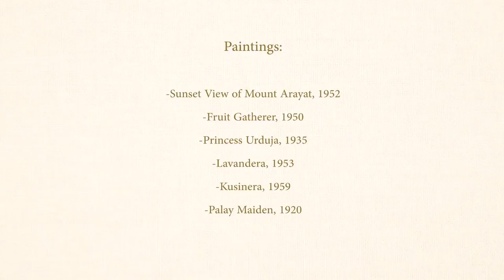Animated Paintings of Fernando Amorsolo's Definition of Filipina Beauty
Created by Bryle Flores

     Paintings are one of the leading sources of entertainment back then. The interest in paintings declined in recent years because of newer forms of entertainment like digital art, movies, video games and internet. The artist thought that classical paintings can still be appreciated today, in a different perspective. A 2.5d Animation which will make the paintings come to life is an effective tool for Filipinos to gain more interest in the Philippine art.

     Fernando Amorsolo’s paintings are chosen because his subjects in the paintings achieve some kind of perfect beauty in simplicity that the artist explores by way of an animated video. “Perlas ng Silanganan (Pearl of the East)” is the title that is very appropriate to describe the beauty of a Filipina woman. Fernando Amorsolo had a formula in achieving the perfect Filipina beauty. He said "[The women I paint should have] a rounded face, not of the oval type often presented to us in newspapers and magazine illustrations. The eyes should be exceptionally lively, not the dreamy, sleepy type that characterizes the Mongolian. The nose should be of the blunt form but firm and strongly marked. ... So the ideal Filipina beauty should not necessarily be white complexioned, nor of the dark brown color of the typical Malayan, but of the clear skin or fresh colored type which we often witness when we met a blushing girl."

This animated video is also a birthday (May 30) tribute to the first National Artist of the Philippines – Fernando Cueto Amorsolo.